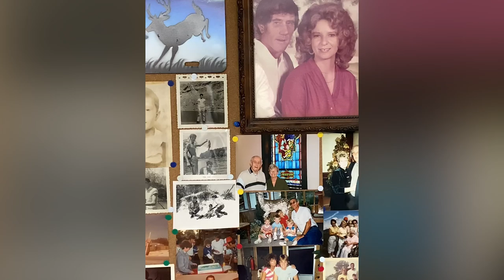PAUL WAGNER MEMORIAL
This short video captures the recent memorial for my Father; Paul Wagner. He passed away in 2020 at the age of 81. I would not be where I'am today without the love and life lessons he passed along to me. RIP Dad.